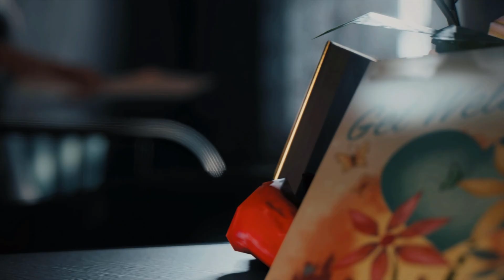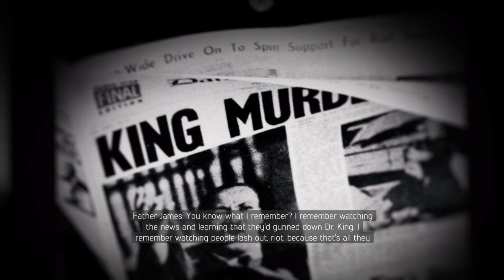These People Have Gone Crazy!- Mafia 3 (Episode 21)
Hey there fellow humans, welcome back to a new episode of Mafia 3.